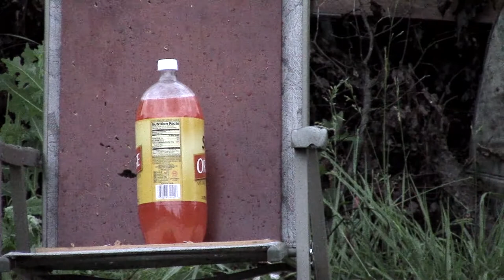Specialty Shotgun Ammo EG2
While purchasing the Tannerite to blow up stuffed animals we picked up some specialty shotgun ammo.  Bolo rounds, Flechette rounds, Slugs with 00 Buckshot, Dragonsbreath, and Armor piercing Incendiary!